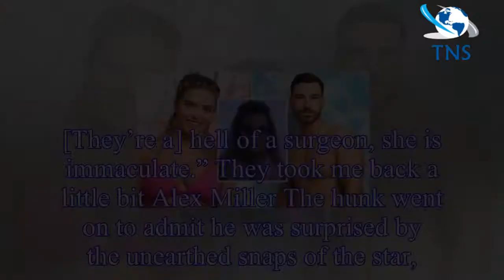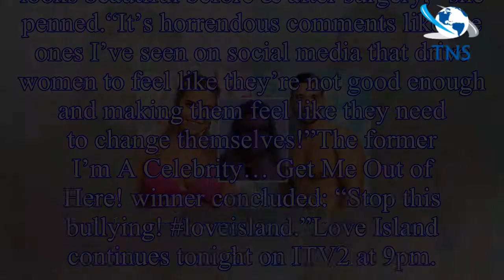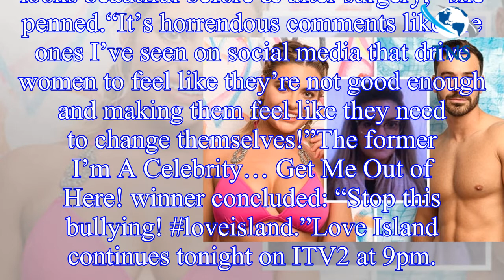Love Island 2018: Megan Barton Hanson's ex Alex admits shock at THOSE before surgery snaps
The 28-year-old exited the villa in a shock dumping in Thursday night’s episode of Love Island 2018.
It came after Wes Nelson, 20, recoupled with the Es-born star’s partner Megan after a love triangl